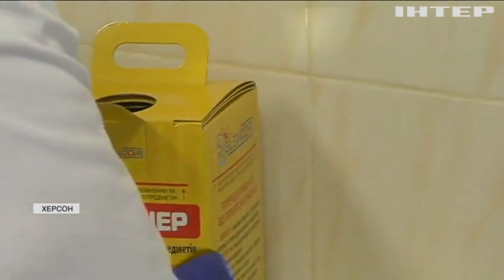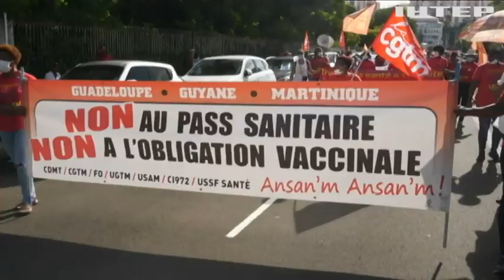Новости 8.00, выпуск за 23 ноября 2021 года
Дивіться у випуску:
Британським депутатам обмежать додатковий підробіток.
В Херсоні відтепер проти Ковіду вакцинують дітей.
Групу інтернет-шахраїв затримали правоохоронці.